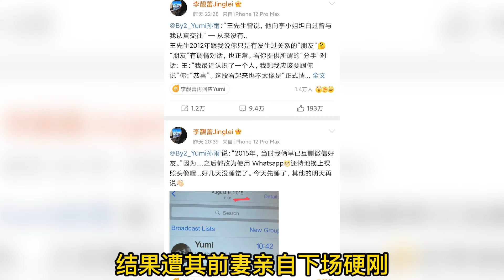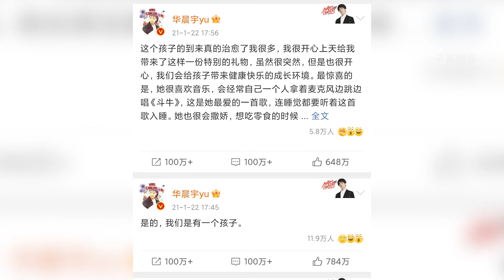人设崩塌：王力宏离婚后遭前妻发文控诉，优质偶像人设崩塌